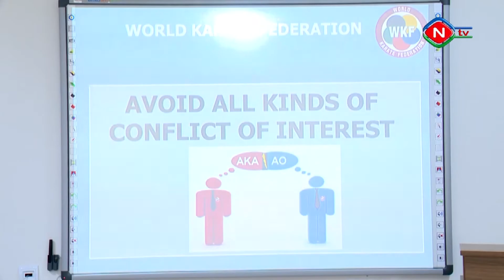Naxçıvanda hakimlər seminarı keçirilib.